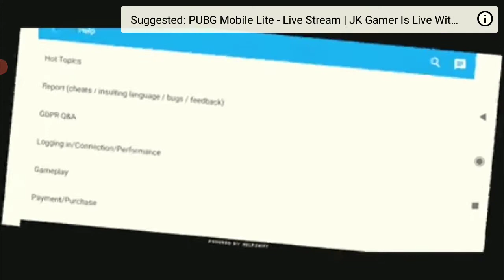Pubg New update in February